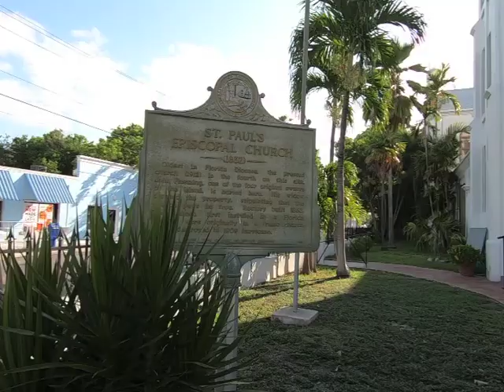Key West Roadside Attractions Historic Church van life travels in The Conch Republic Florida Keys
Today our minivan camper life journey takes all the way down to the southern most point of the united states
 Key West
 On this trip we explore numerous Roadside  Attractions bars and unique places but here is one that was free and we recommend

The beautiful Historic Key West Church St Pauls Episcopal Church

Open to the public  and worth the visit

Join us in our Camper Van adventure traveling in Florida to explore some interesting Florida Roadside Attractions , Museums, National Historic places Rv Parks campgrounds and some of the coolest and most fun locations in the city of Miami.

Travel:
2008 Dodge Grand Caravan
MiniVan Camper
Miami Florida Vanlife travels and adventures

Equipment used:
Cameras:
GoPro Hero 7 Black
iPhone s

Software:
iMovie

Accessories:
GoPro Casey
GoPro Shorty Tripod
GoPro Batteries
GoPro Pouch
USB Cord
Samsung SD 120 Card
Gorilla Pod 1

Aspace For3 Media

Vanlife Key West